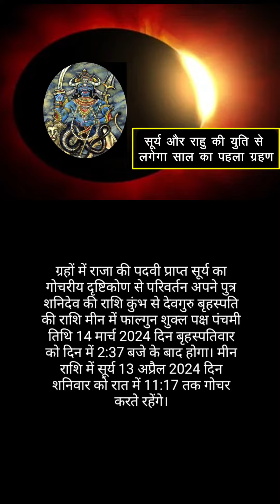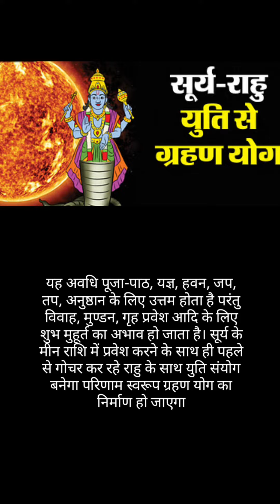आने वाला है राहु और सूर्य का ग्रहण, जो ऐसा होगा🌞👹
Rahu Surya ke grahan se bhot logo ke jeevan me accha samay aayega aur kuchh logo ko pareshaniya bhi rahegi..

Iss video me aapko grahan ke samay ka pata chal jayega, aasha hai aapko video pasand aaye.😃